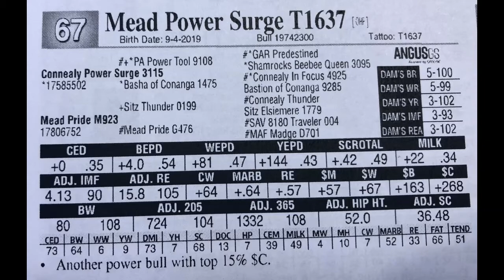Mead Farms Lot 67